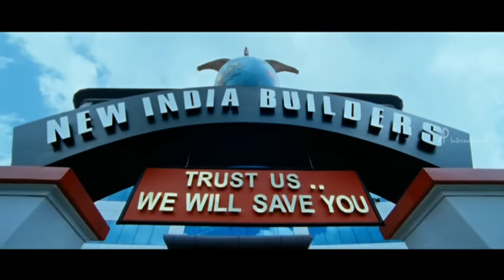Malayalam Movie | Collector Malayalam Movie | Suresh Gopi Meets Rajeev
Collector Malayalam Movie

Star cast     Suresh Gopi, Nedumudi Venu, Balachandran, Baburaj, Kollam Thulasi, Mohini, Yamini Verma, Ambika

Suresh Gopi is the District Collector of Ernakulam. He takes on several anti-social elements who rule the underworld of Kochi. Of them, Rajeev, who is a real estate businessman becomes his biggest opponent. A lady ACP and a social activist support Suresh Gopi. The City Police Commissioner, the Lady Mayor (Mohini) of Kochi Corporation and a couple of corrupt ministers and officials support the illegal activities of Rajeev. How Suresh Gopi wins this age-old battle between the 'Good' and the 'Evil' is the rest of the narration.